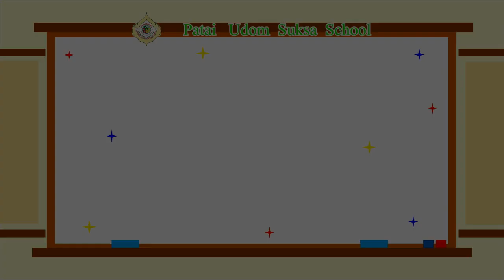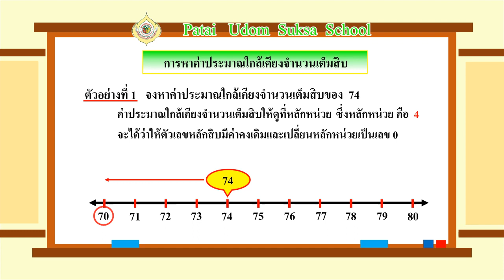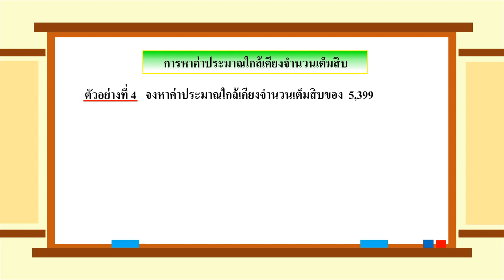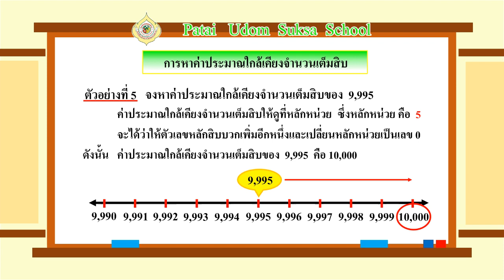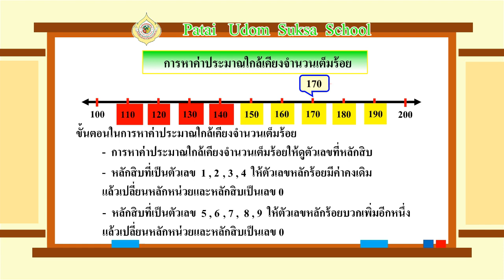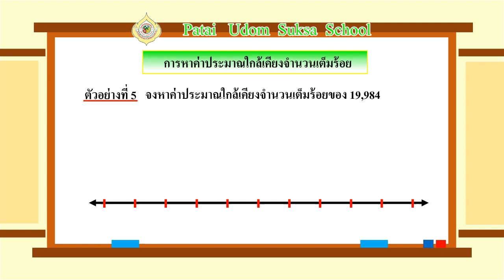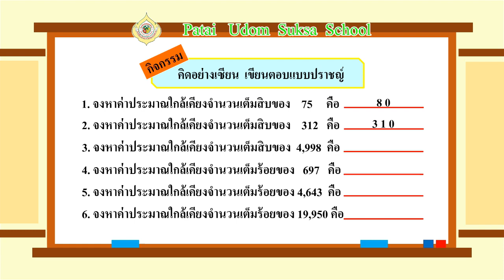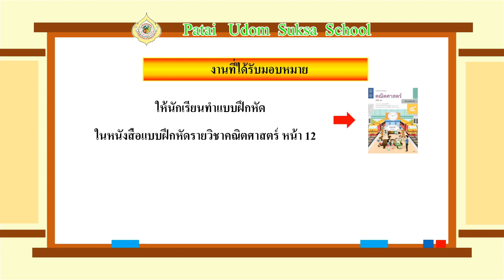G4 M64 vdo 008 Approximation of ten and hundred